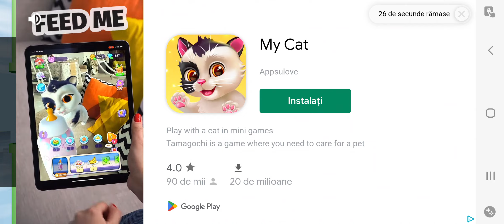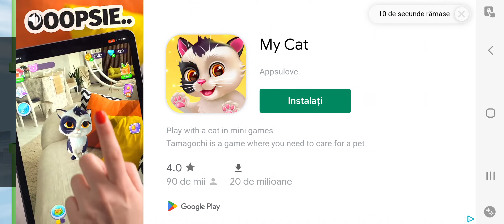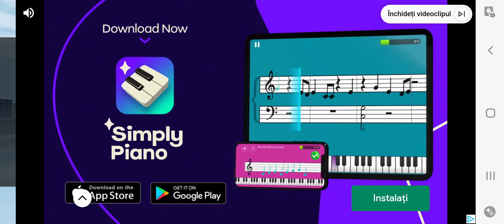🤣 ce e asta?